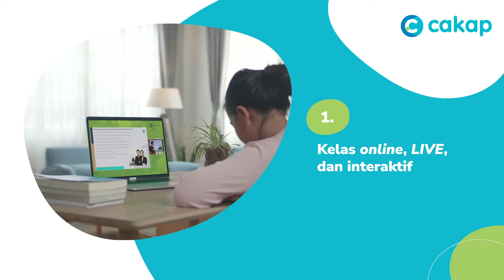Bersatu untuk Masa Depan Anak Indonesia Lebih Maju 💪 | Cakap Goes to School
Melalui Cakap Goes to School, Cakap mengambil inisiatif untuk dapat memperluas akses pembelajaran bagi anak Indonesia dengan menggandeng berbagai sekolah. Dengan program yang mudah diikuti dan materi yang disesuaikan dengan kebutuhan, saat ini telah lebih dari 20 sekolah yang bergabung di Cakap Goes to School.

Gerakan ini tak lebih dari sebuah inisiasi kami untuk terus dapat mencerdaskan bangsa. Jadilah bagian dari Cakap Goes to School dan bersama kita bangun Indonesia yang lebih maju!